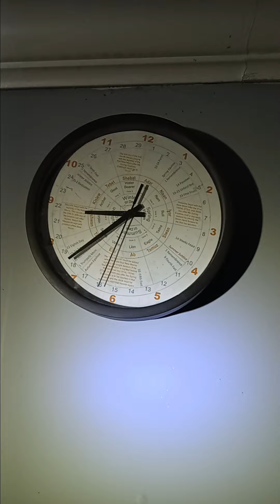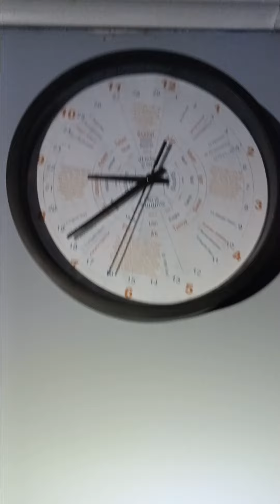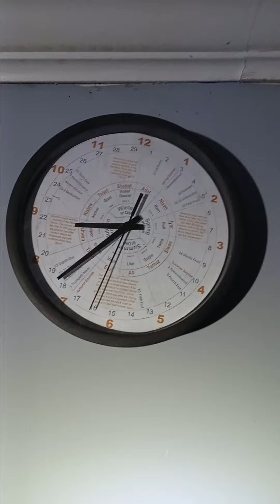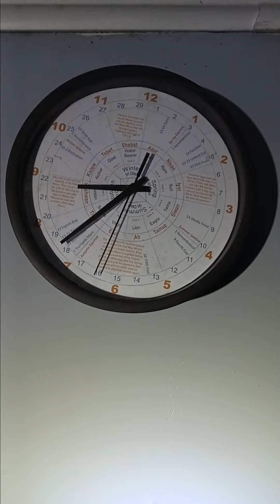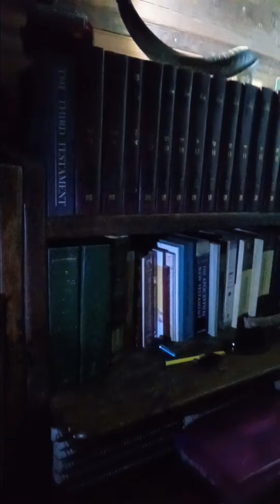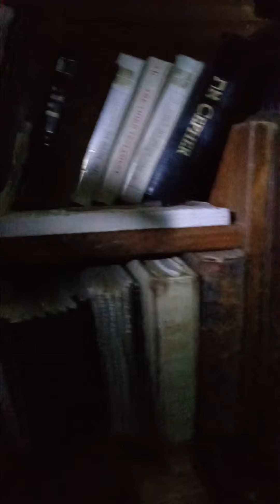December 2, 2023